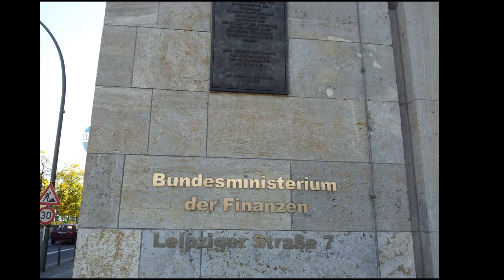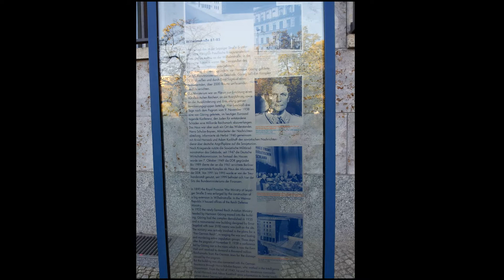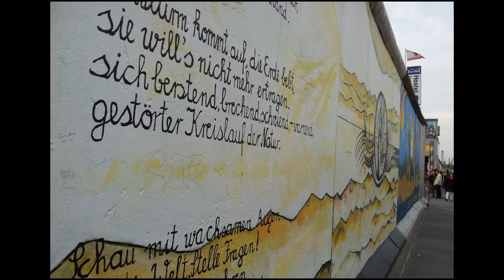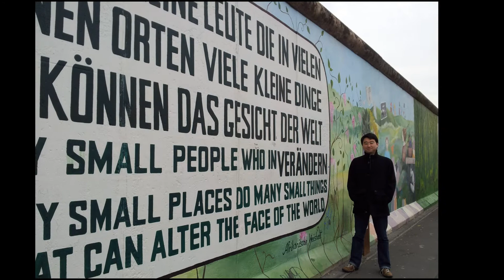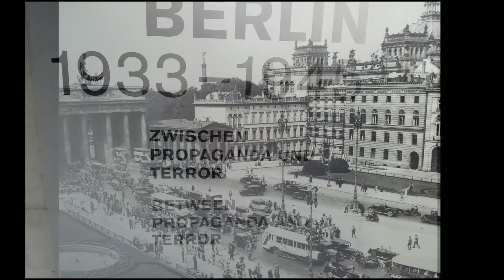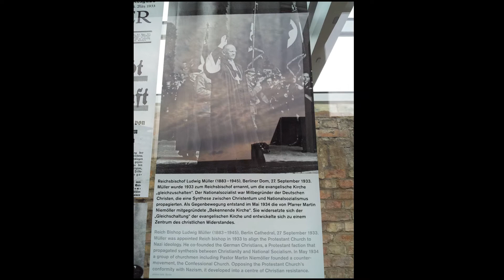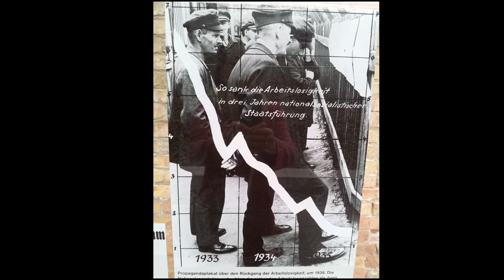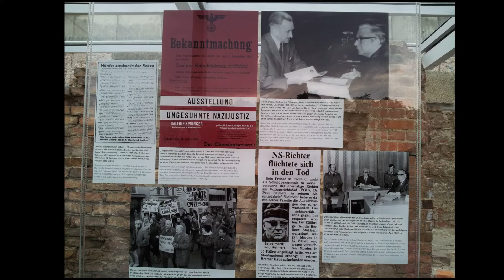[베를린여행] 홀로코스트 메모리얼 관 &히틀러 죽음의 길 & 무너진 장벽